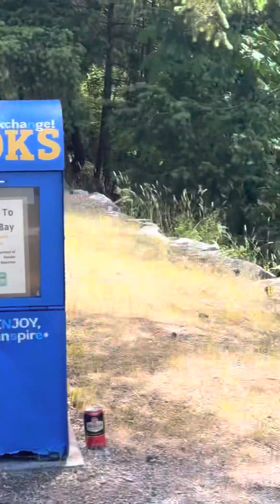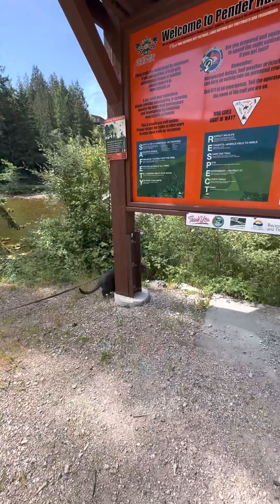Willy Winston checks out Garden bay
His first time to Garden Bay , we walked the docks and bridges . Was a lovely afternoon . Sometimes he’s slow to come out and trust everything will be okay. Didn’t help I saw big garner snake that scared me.